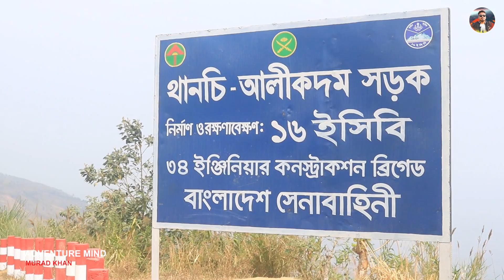এখনি বান্দরবান ভ্রমণের উপযুক্ত সময় || Appropriate time to travel to Bangladesh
বান্দরবান ভ্রমণ | বান্দরবানের দর্শনীয় স্থান | বান্দরবান নীলগিরি নীলাচল | bandarban | bandarban tour | bandarban travel guide 2022

এখনি বান্দরবান ভ্রমণের উপযুক্ত সময় দু'পাশে শুভ্র সাদা মেঘ ☁️☁️☁️
সবুজের বুকে ছুটে চলা আঁকাবাঁকা উঁচুনিচু পথ যেন অন্তহীন। হাত বাড়ালেই যেন ছুঁয়ে দেয়া যায় মেঘেদেরকে। মাঝে মধ্য উকি দেয়া সুর্যের আলোয় উঁচু উঁচু পাহাড় গুলোর সৌন্দর্য বেড়ে যায় বহুগুণে। প্রকৃতির এত কাছাকাছি আসার, বুক ভরে নির্মল বাতাস নেয়ার, আর স্বর্গীয় দৃশ্য দেখে চোখ জুড়ানোর মতন জায়গাই হল — বান্দরবান!

আপনার যদি পর্যটন সংশ্লিষ্ট কোন প্রতিষ্ঠান থাকে
যেমন হোটেল, রিসোর্ট, কটেজ, পরিবহণ ইত্যাদি
এবং আপনি আপনার প্রতিষ্ঠানের ভিডিও করতে আগ্রহী থাকলে
আমাদের সাথে যোগাযোগ করুন : 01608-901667

আপনাদের সবাইকে আমাদের ফেসবুক পেজ টি দেখার আমন্ত্রণ রইল

BANGLADESH ALL TOURIST PLACES VIDEO

DON'T DOWNLOAD & COPY ANYTHING FROM THIS CHANNEL. ITS A CYBER CRIME. ALL VIDEOS OF THIS CHANNEL IS COPYRIGHTED BY MURAD KHAN